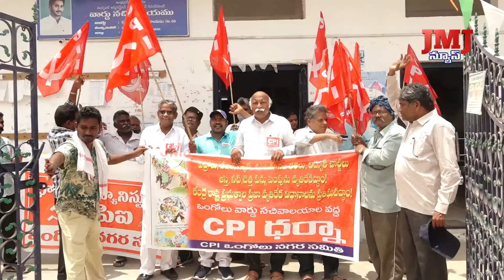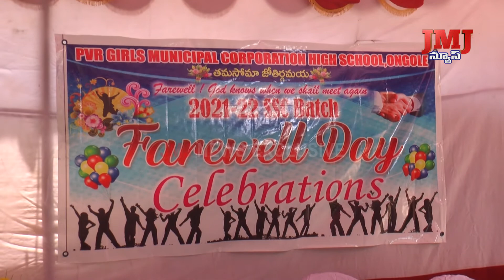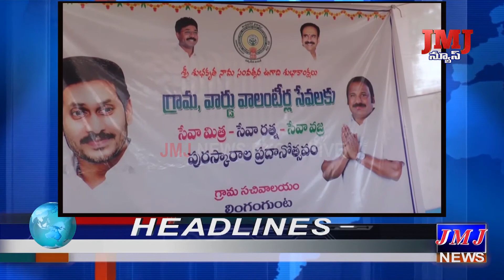13 04 2022 JMJ News 8 PM News //JMJ News Exclusive// Ongole